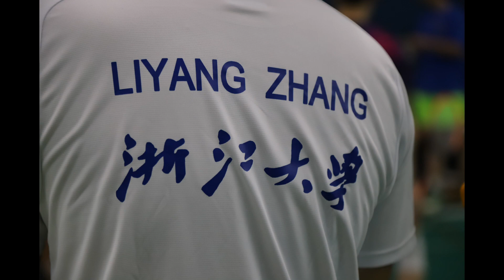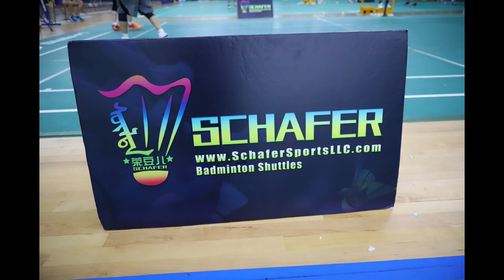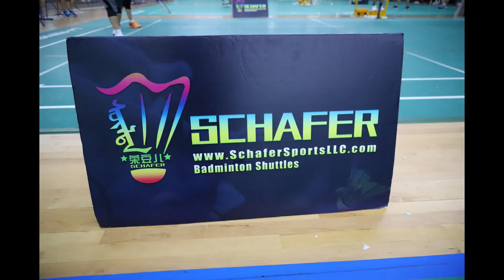University 校友杯 Badminton Tournament at HBC 10.15.2023 - Sponsored by Schafer